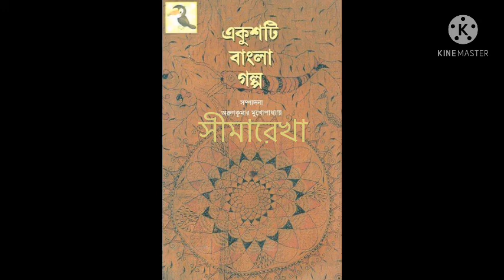একুশটি বাংলা গল্প ।। সীমারেখার সীমা ।। আশাপূর্ণা দেবী ।।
🌻🌻আমার তৈরী করা এইটি তৃতীয় ভিডিও । তোমরা একটু সহযোগিতা করলে অব্যসই আমর উৎসাহ বাড়বে । আমি এইভাবেই তোমাদের "বাংলা শ্রেনী" তে নতুন নতুন বাংলা বিষয়ক ভিডিও দিতে থাকবো ।🙏🙏 আমর অন্যান্য ভিডিও এর লিঙ্ক নিচে দাওয়া হলো